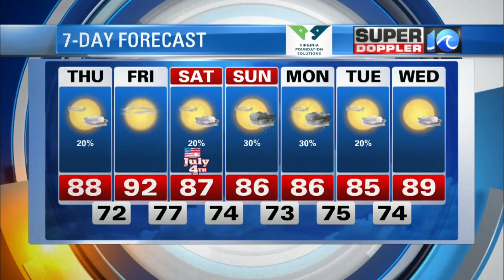Super Doppler 10 Nighttime Update (7/2/2020)